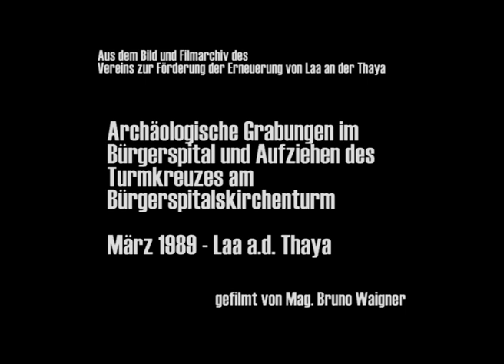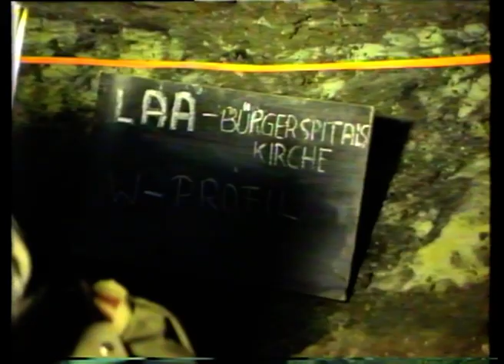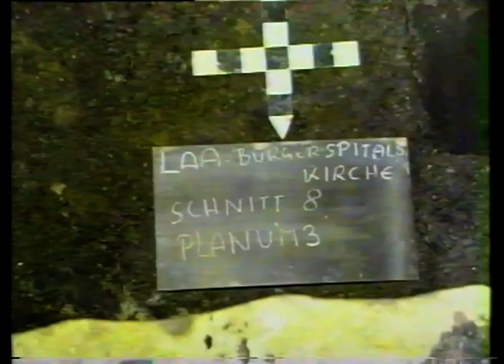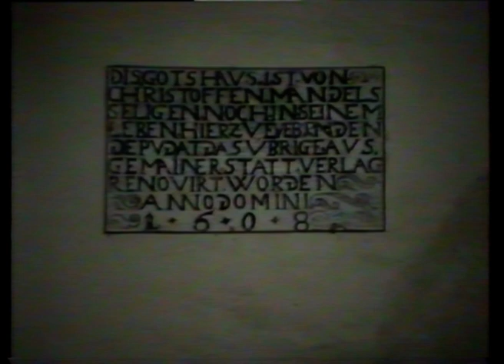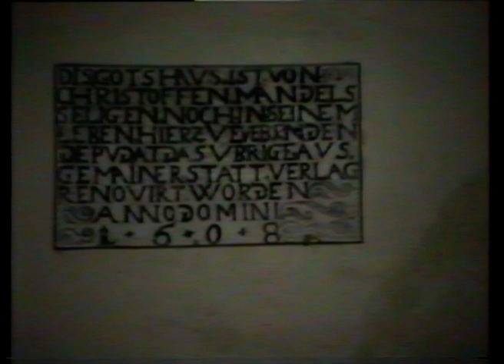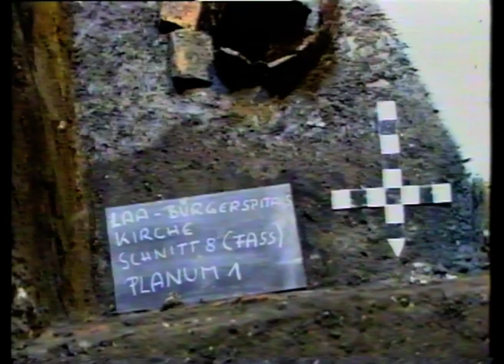buergerspital 1989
Archäologische Grabungen in der Bürgerspitalskirche und Aufziehen des Turmkreuzes der Bürgerspitalskirche gefilmt von Mag. Bruno Waigner 1989 Stummfilm!